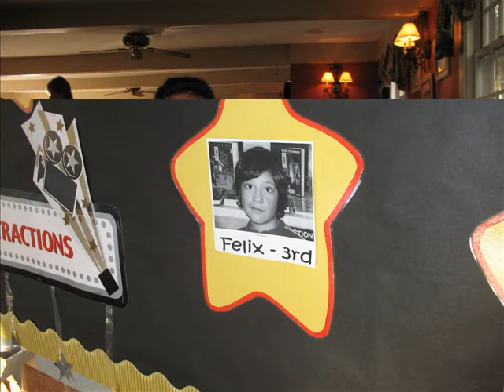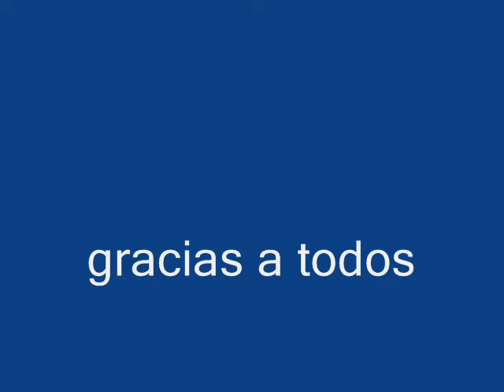FAMILIA MENDOZA.de mexico usa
toda la familia mendoza...